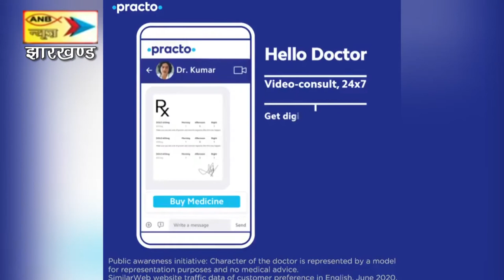वन महोत्सव में पौधारोपण कर मंत्री जोबा माझी ने दिया पर्यावरण संरक्षण का संदेश